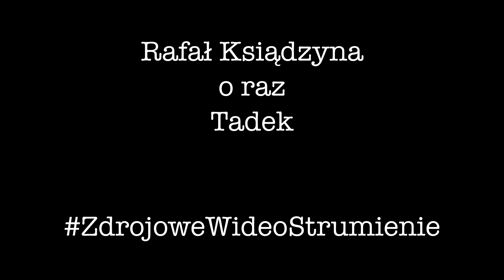Prztyczki językowe odc. 4